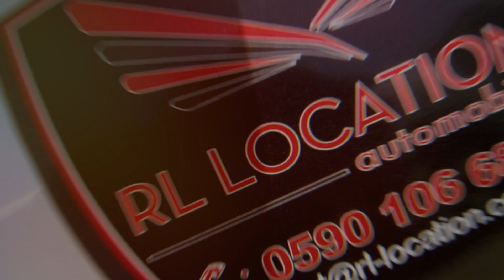Onews depuis la Foire de Paris 2024 (12ème reportage)